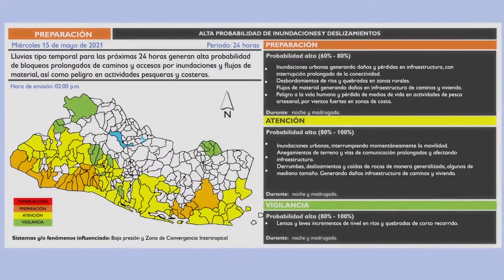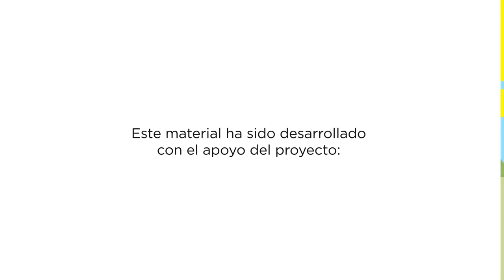Pronósticos basado en impacto